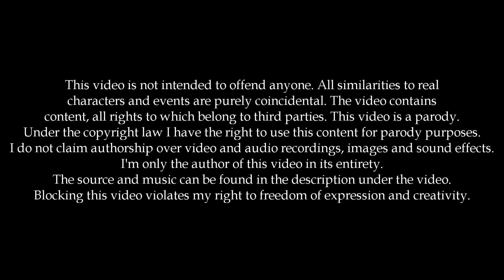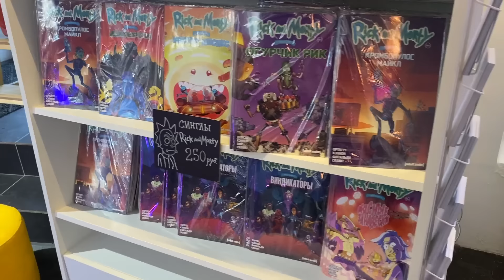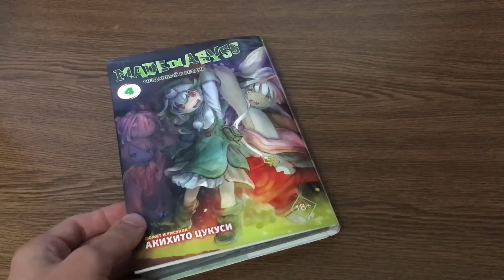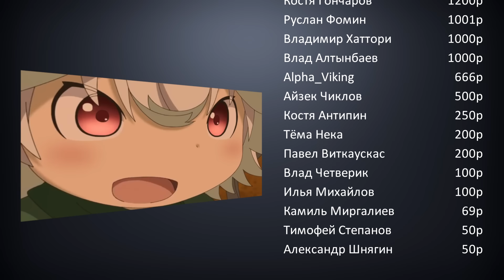БЕЗДНА 2 за 23 МИНУТЫ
• Исходник:
Созданный в Бездне: Рассвет глубокой души

0:28 - Kevin Penkin - Deep in Abyss
1:40 - Ghost Duet - Louie Zong
2:17 - Bury Me Alive - No Regrets
2:54 - Curbi - Friendzoned
4:28 - Southdanks - Blooming
4:50 - Kevin Penkin - The Girl with Curly Green Hair
5:22 - Monro Paloro - Shahmen Mark
7:39 - Kevin Penkin - Stairway to the Fifth
11:06 - John R1se - E-Zero - Sonic Omens (ex Sonic 2020) Episode The Breakthrough OST
12:44 - Dream Speedrun Music
13:35 - ZZ Top - Lowrider
15:37 - Slippy - Own Me
16:28 - Vordt of the Boreal Valley
17:07 - Why So Serious - Familiar (Jon Parra Remix)
17:47 - RIOT - Overkill
19:25 - Mario Kart 8 - Main Theme
19:59 - Hunter x Hunter - Kingdom of Predators
21:16 - Kevin Penkin - Cartridge Tears, become the White Whistle
22:05 - Kevin Penkin - Finale
22:30 - Pokemon Black/White - Battle! Rival Music
23:07 - Kevin Penkin - Tozo Hanoline ft. Uyanga Bold